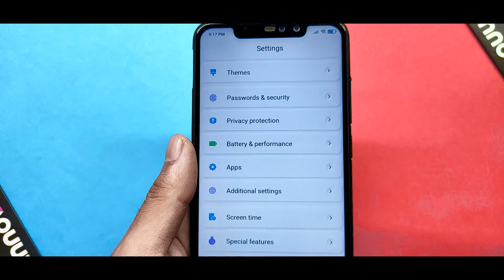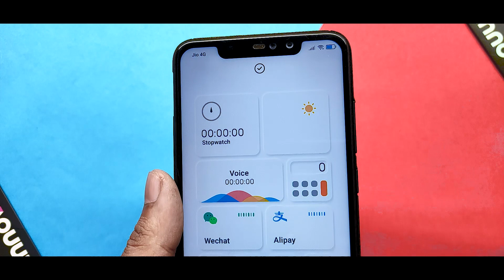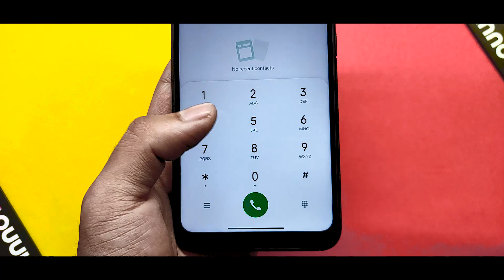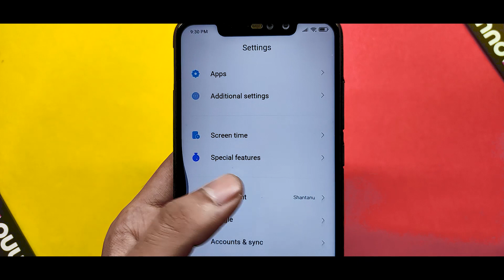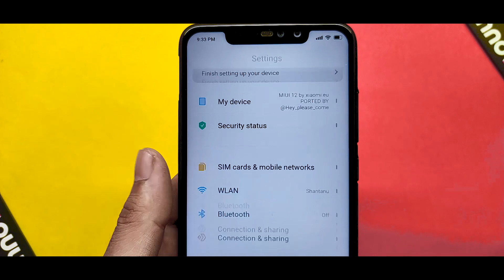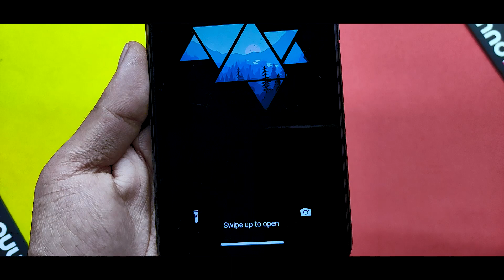Miui 11/12 Theme | Best Miui Themes For Any Xiaomi Device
In This Video I Will Show You MIUI 11/12 THEME | Best Miui Themes For Any Xiaomi Device | Miui 12 Themes

If you want to Try Awesome Themes For Your Redmi Or Poco Phone

Miui 12 Supported Themes

Download Link
Theme 1